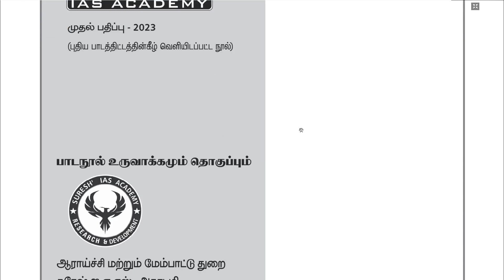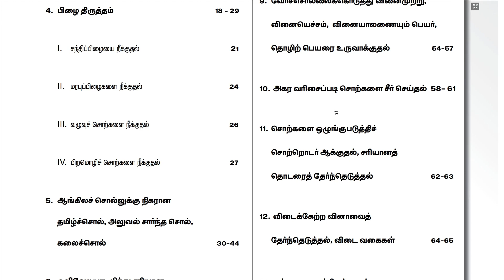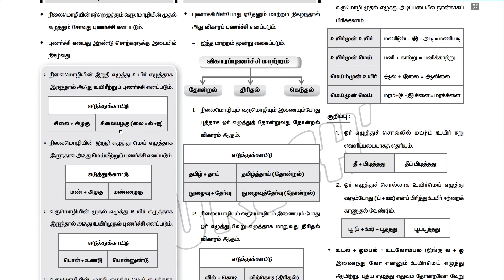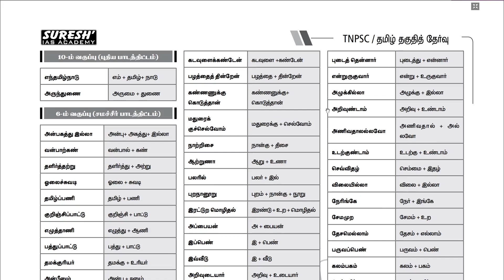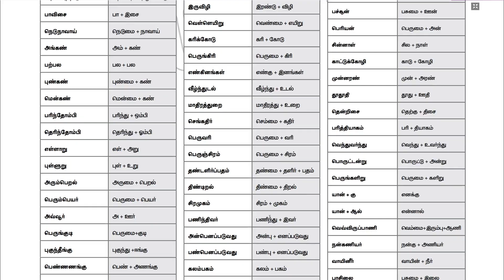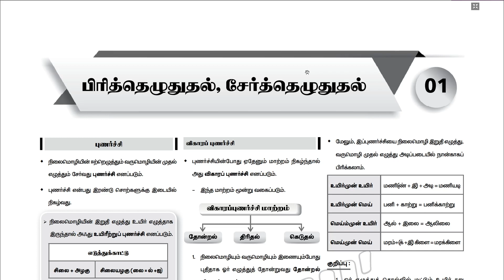TNPSC - ASSISTANT ENGINEER | TAMIL ELIGIBILITY TEST |BOOK REVIEW BY Mr. JEBARAJ | Suresh IAS Academy